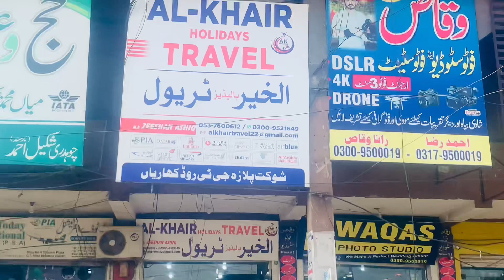Al khair Travels | visit my new office